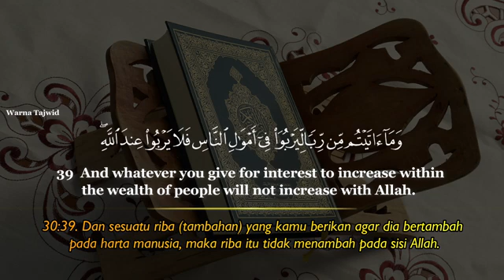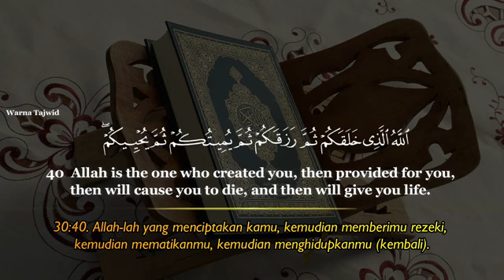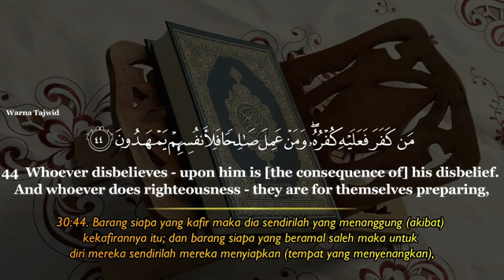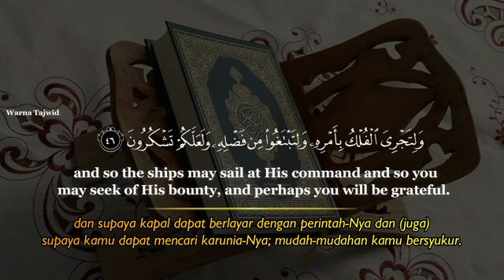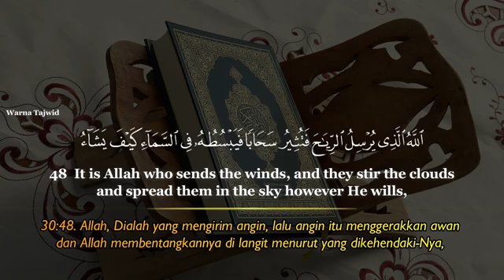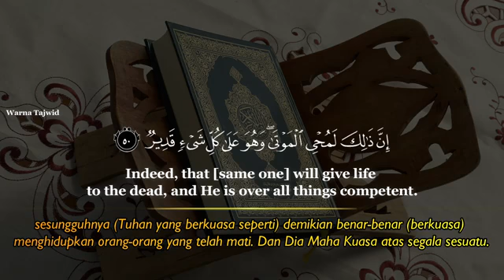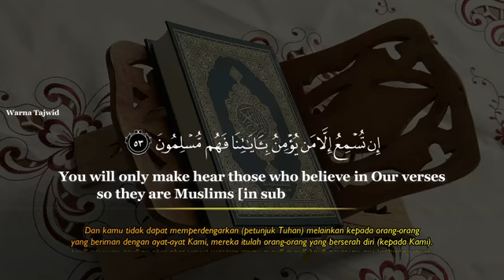Feysal Mohamed - Surah Ar Rum (38-53)